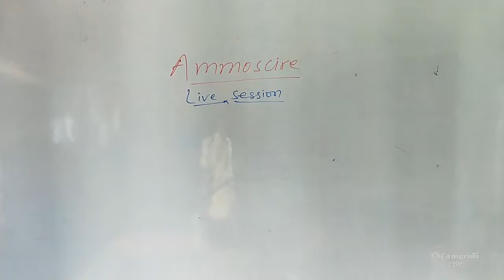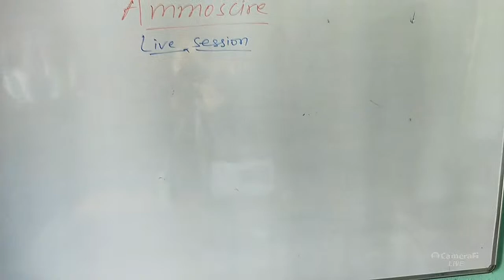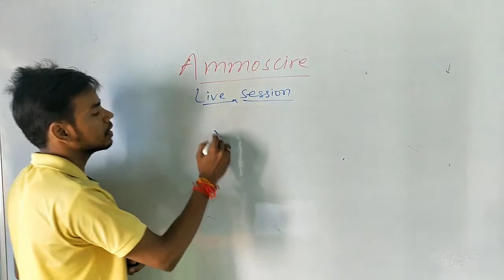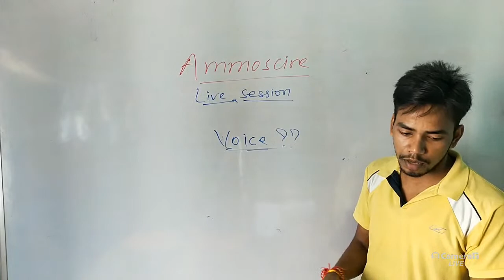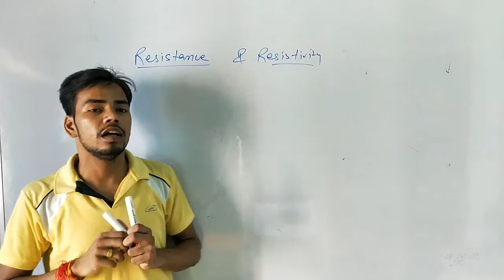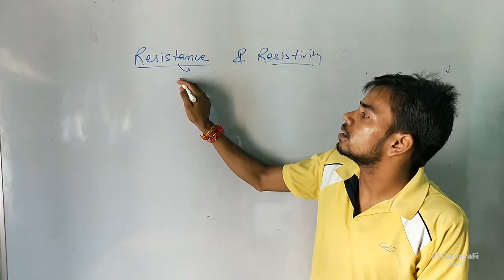Ammo Scire's broadcast